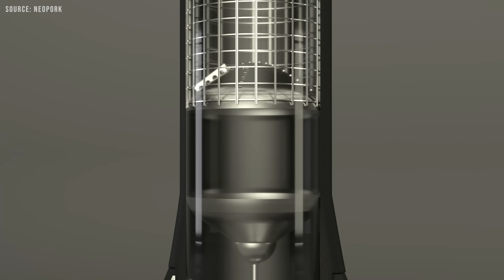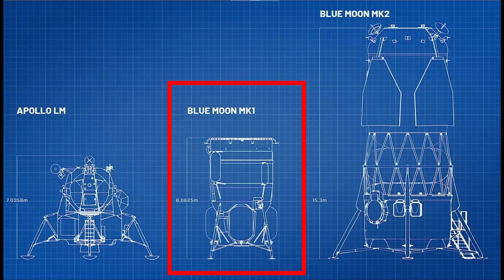SpaceX Found new Brilliant Solution for Starship REFUELING: Hot Gas Thruster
SpaceX Starship is having more issues than we initially expected. One of the newly discovered problems is with the Reaction Control System, which failed to stabilize the ship during flight.
Fortunately, a new solution has recently been proposed. And it’s not just a fix for this issue—it could also provide a huge boost for future milestones like orbital refueling and even missions to Mars.
So, let’s take a closer look at what this solution is and why it could be such a game-changer!
Reaction Control Systems (RCS) are essential to spacecraft propulsion, providing precise control over a vehicle’s orientation and trajectory. These systems are designed to deliver small but accurate bursts of thrust in any direction, allowing for fine-tuned adjustments during flight. RCS thrusters also generate torque, enabling the spacecraft to rotate along its axes for attitude control. A typical RCS setup includes a combination of larger and smaller thrusters to offer both coarse and fine maneuvering capabilities, depending on the mission’s needs. The design and reliability of an RCS are critical to the overall success and safety of any space mission.
The Starship prototypes up to and including SN15 used cold-gas nitrogen thrusters. These systems generate thrust by releasing compressed gas, typically nitrogen or helium, through nozzles. Cold-gas thrusters are simple, reliable, and relatively inexpensive, making them ideal for small spacecraft or attitude control. However, they offer limited performance, with a specific impulse typically ranging from 50 to 70 seconds.
During a 2021 Starbase tour with Tim Dodd (the Everyday Astronaut), Elon Musk revealed that Super Heavy would use ullage gas thrusters, while Starship would be equipped with methalox hot-gas thrusters. When Tim asked why Starship wouldn't also use ullage gas thrusters, Elon began to explain why it did not make sense. Then, mid-sentence, he reconsidered and admitted it actually did make sense. Interestingly, after that interview, the Methalox thrusters were never seen again and were not mentioned in any official updates.
Shortly afterward, noticeable changes were observed in the location and shape of ullage vents on both Super Heavy and Starship. This strongly suggests that both vehicles now use ullage gas thrusters. This approach is not without precedent. In fact, Elon Musk has stated that SpaceX uses the passivization vent on the Falcon 9 upper stage to help reorient the vehicle for disposal. By rotating the stage into the desired orientation before venting, the escaping gas acts much like a cold-gas thruster. There is no combustion, just pressure-driven thrust from a valve opening.
Despite being described as "cold-gas," the gas is not necessarily cold. For ullage thrusters, it is actually preferable for the gas to be as hot as possible without compromising the structural integrity of the tank. Higher temperatures mean higher pressure and more effective thrust.